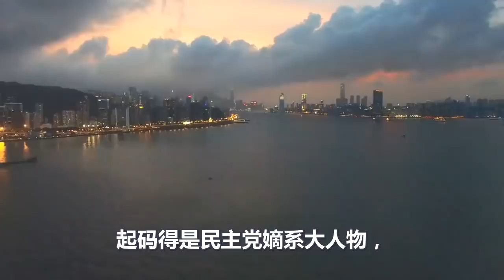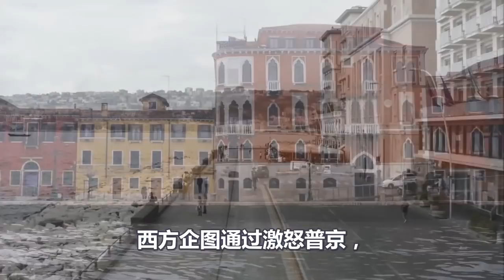嘿嘿、难怪拜登急红了眼、原来是超级大鲨鱼、民主党实权大佬、美军四星上将被捉、这大鱼超值、